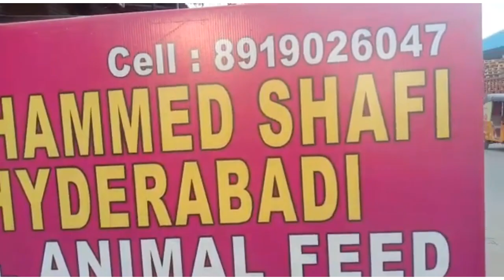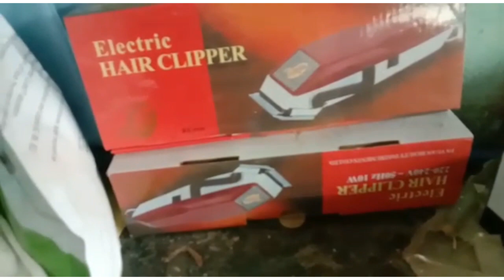Wooden Pallet and accessories for goat - Shafi bhai: 8919026047 - Hyderabad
Shafi bhai:
MM Pahadi, Old city, Hyderabad, Telangana.